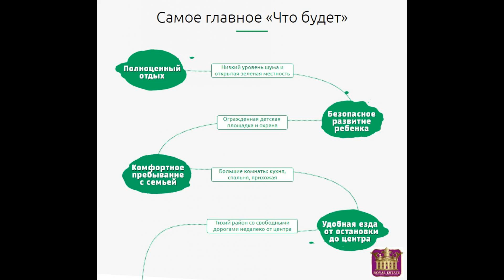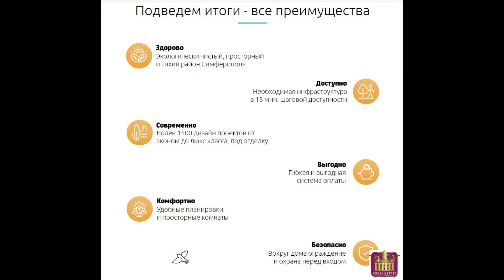Продам квартиру студию 82 м2 в ЖК «Castle Houses».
Цена: 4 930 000 Руб.
Продам квартиру студию 82 м2 в ЖК «Castle Houses». Клубный дом! Удобные свободные планировки, просторные комнаты, с высокими потолками 3 м. Автономное отопление, всё коммуникации подведены в квартиру.
Стоят счетчики. Экологически чистый, просторный и тихий район Симферополя.
Охраняемая, ограждённая территория. Развитая инфраструктура: магазины, аптеки, остановка. До центра 10-15 минут. Тихо и зелено. Цена 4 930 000 рублей. Уточняйте по телефону. Возможна без процентная рассрочка. Продажа от собственника. Покупатель комиссию не платит. Не является публичной офертой. Есть другие предложения! Звоните!